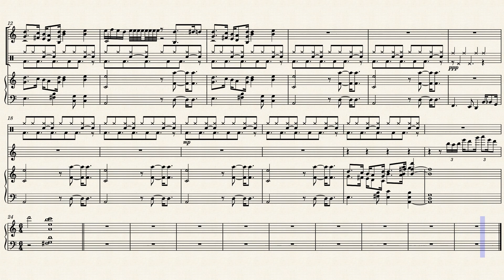BPretty by J: